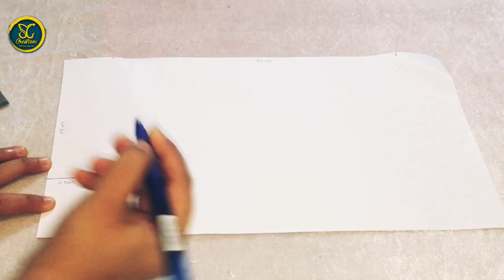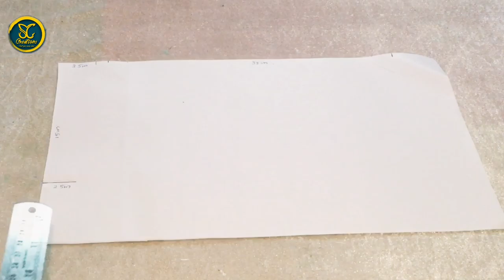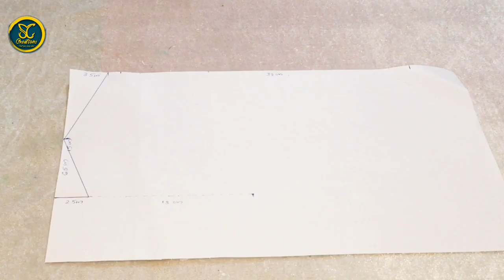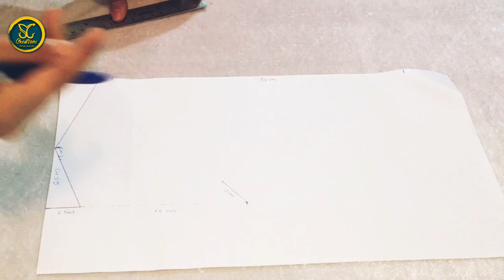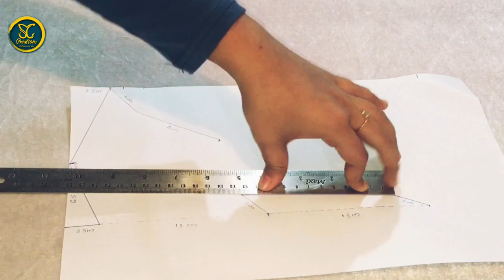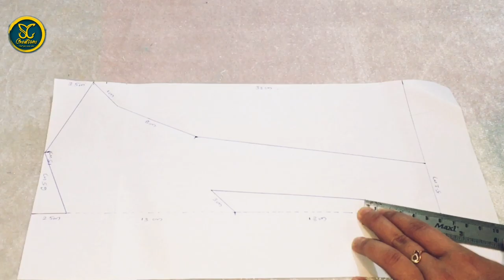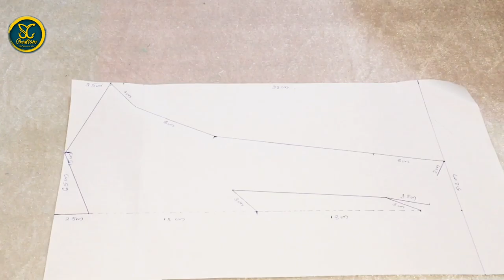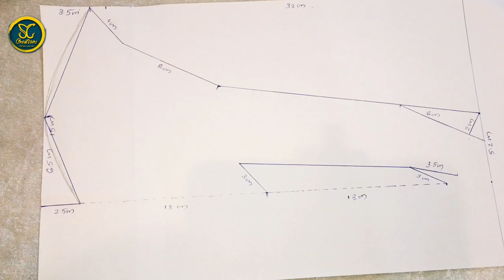Beating Covid 19 | Wear Face Mask | Safe Face Mask |New Face Mask | How to make face mask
Hello Friends,
Today I'm sharing with you some of the reusable type mask in different models.
Try out this and Wear mask stay safe stay healthy!

Memories